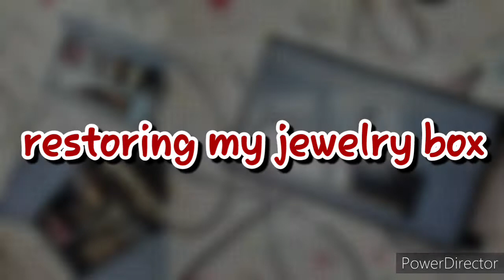restoring my jewellery box | painting jewellery box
hey everyone here is my new video
in this video I'm showing how I restored my jewellery box and painted it